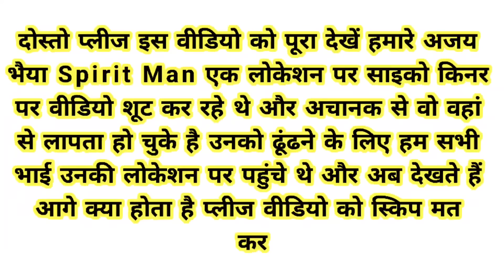Sycho Kinner - Help Spirit Man | क्या पागल किन्नर ने अजय भैया को मार दिया 😭😭 | HelpMe | The Rj Vlogs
Sycho Kinner - Help Spirit Man | पागल किन्नर ने अजय भाई का कर दिया ये हाल 😭😭 | HelpMe |The Rj Vlogs

team--- The Rj Vlogs

Jai salasir darbar 🙏

 ❤️ Thanks For r Watching ❤️